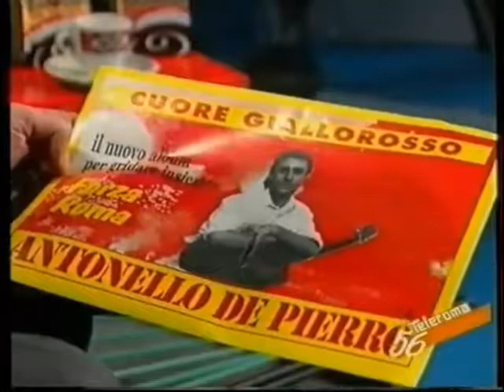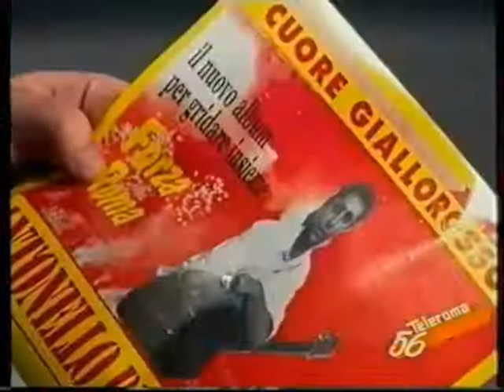(1992)Antonello De Pierro presenta Cuore Giallorosso su Teleroma 56 a Meeting